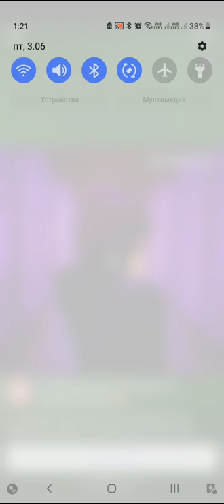Archero Chapter 28.Level 1 and 2